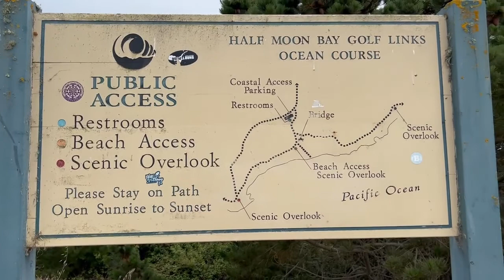RV trip to Half Moon Bay Pelican Point RV Park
Great time at the beach and enjoyed the beautiful scenery of the ocean and coastal cliffs.